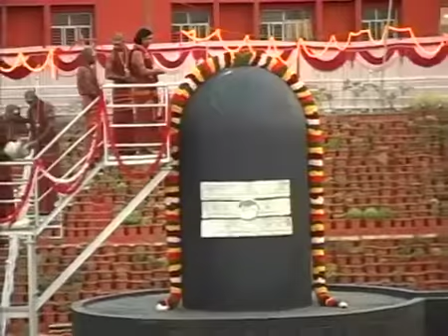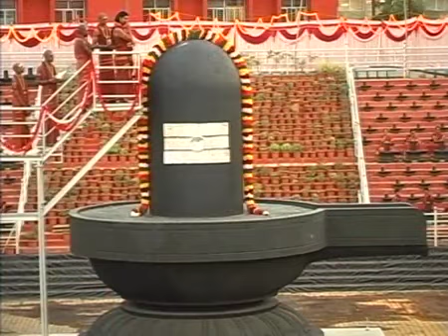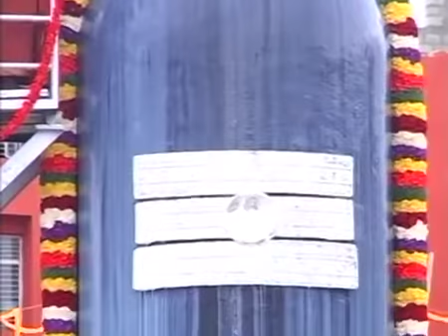Rudrabishekam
Rudrabhishekam Performed by Paramahamsa Nithyananda on July 8th 2013.